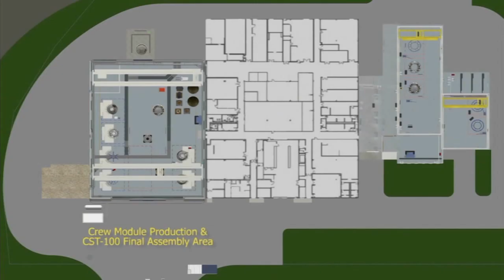Establishing a New Gateway to Space